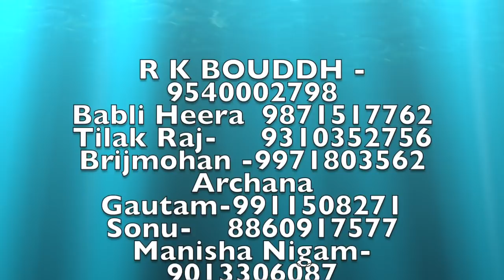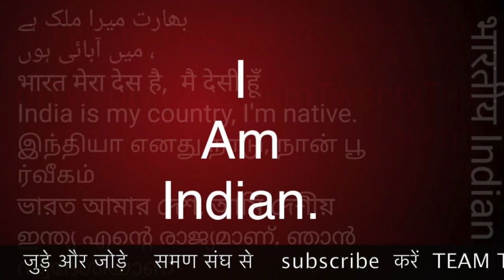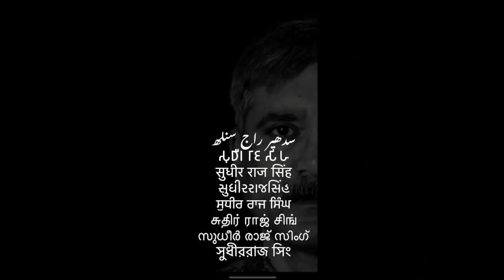नही था भारत में सफ़ाई काम । समण संघ। SAMAN SANGHA /Sudhir Raj Singh/Pali